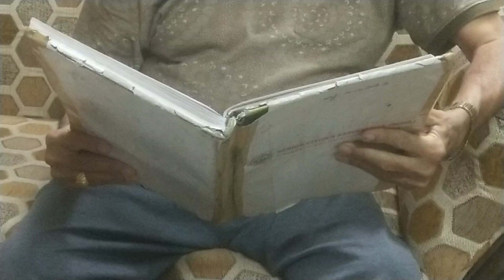Pinjore सीनियर सिटीजन को मीटिंग करने में आ रही है परेशानियां।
सिटी न्यूज।।
     सीनियर सिटीजन एसोसिएशन पिंजौर के लोगों को मीटिंग करने में भारी परेशानियां सामने आ रही हैं इस मामले में एसोसिएशन का एक शिष्टमंडल नगर परिषद कालका पिंजौर के चेयरमैन कृष्ण लाल लांबा से भी बातचीत कर रहा है ताकि अपनी अलग से बिल्डिंग हो सके।